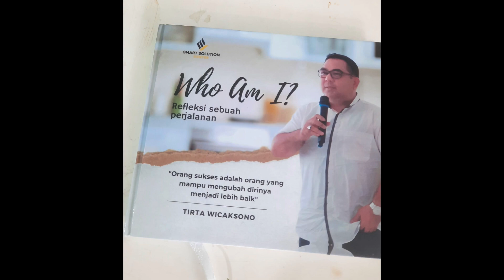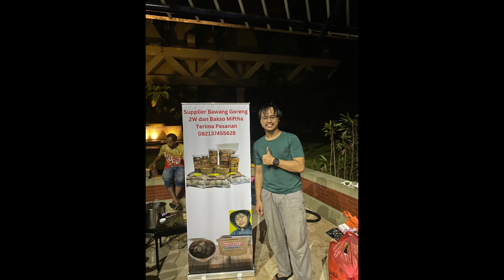Bikin Start Up Baru, CM Eatery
Hello CM Eatery Community ~

Hari ini kami mau sharing sedikit untuk Company Profile dari CM Eatery

Harapan kami agar anak-anak muda terutama wanita-wanita mandiri di luar sana bisa ikut berkontribusi untuk memajukan bisnis UMKM dalam negeri ⭐🔥

Selamat menyaksikan 👍

Selamat menyambut Hari Raya Idul Fitri 🙏